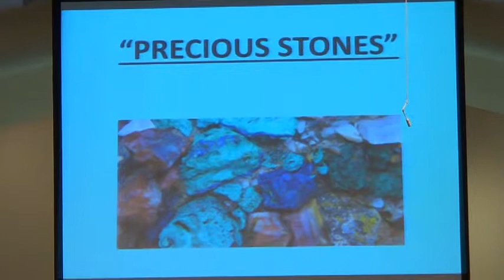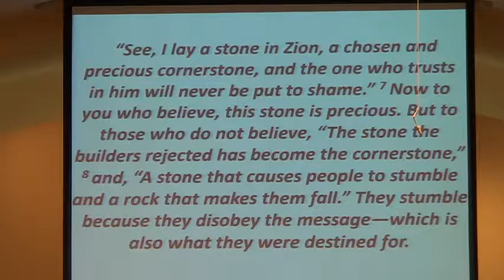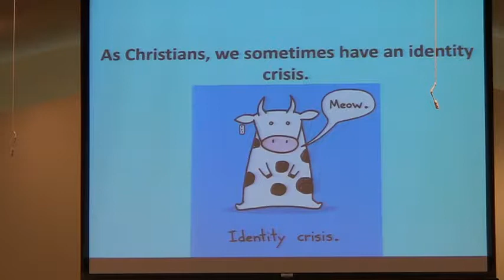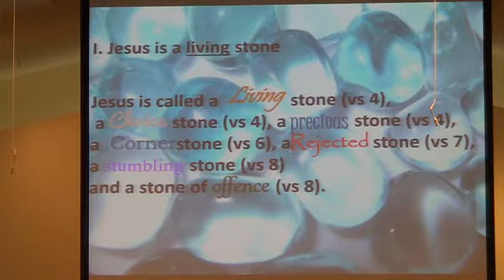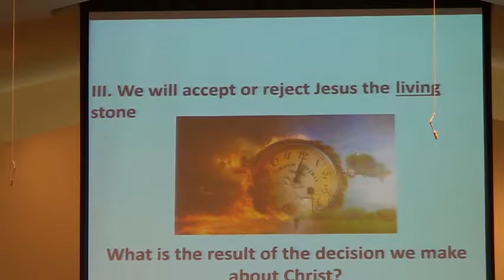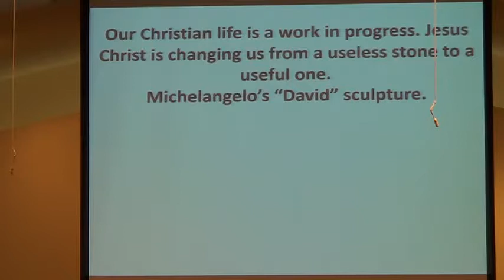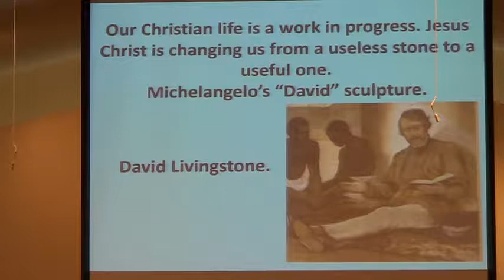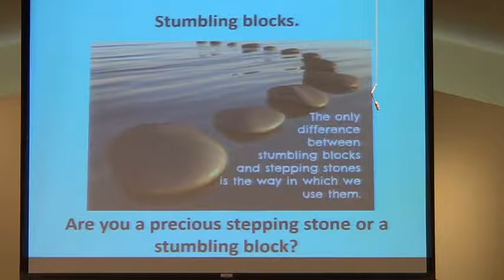Goshen Christian Church Sermon 5.13.18 Precious Stones